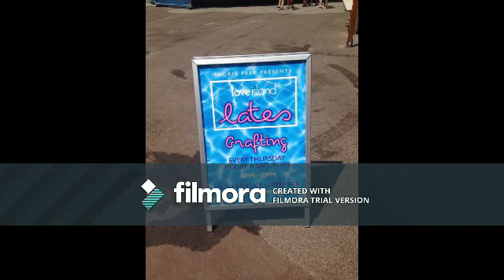Thorpe Park Resort Mini Vlog/Montage 8th July 2018 Featuring Ryan Stannard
please subscribe if you're new to the channel!!,I I Aplogise for the lack of actual vlog footage it's because it was so hot,the tempreture was 32 degrees at the highest and we were so busy enjoying the rides,ryan did the walking dead the ride for the First time with Actors within the atrraction!!